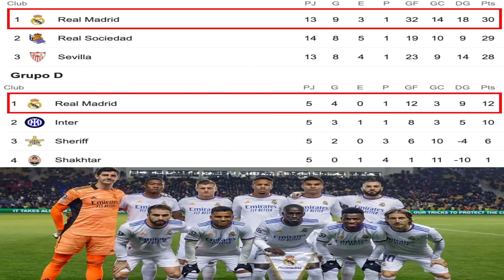🤯¡QUÉ RAZÓN TENÍA MESSI! EL CITY DE GUARDIOLA LE PASA POR ENCIMA AL PSG 2-1 · 🔊CARVAJAL & ANCELOTTI